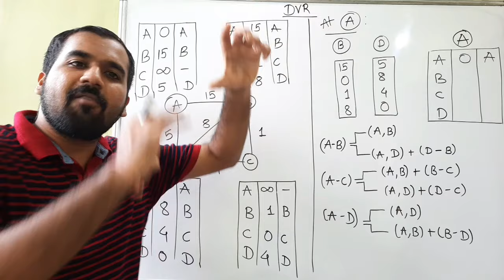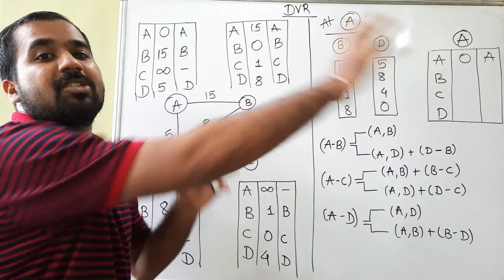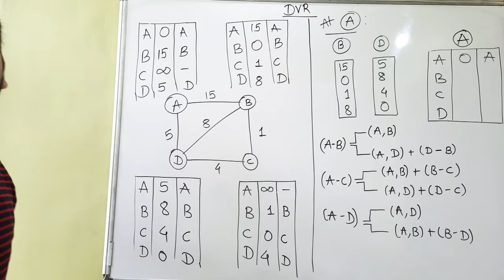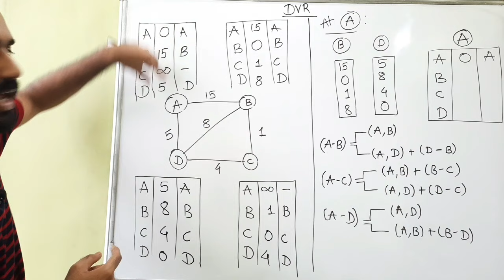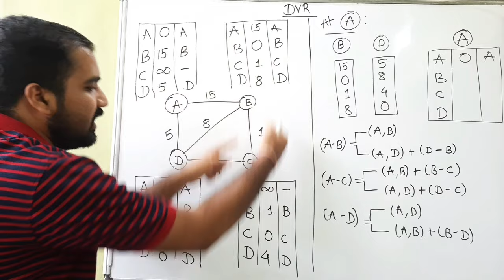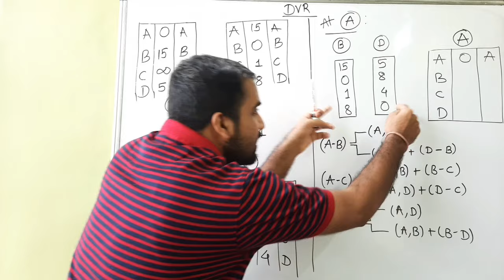Distance Vector Routing Algorithm Part-1Explained in Hindi l Computer Network Course